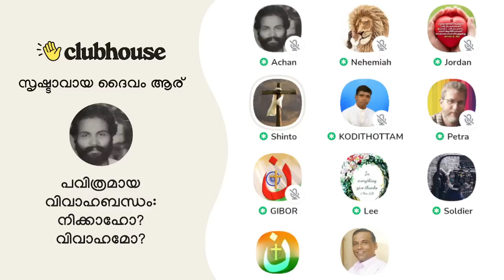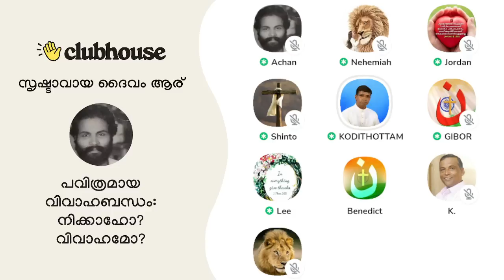റസൂലേ, എന്റെ ഭർത്താവിന് വസ്ത്രത്തിന്റെ അഗ്രത്തിൽ തുങ്ങി കിടക്കുന്ന ഒരു ചെറിയ വസ്തുവേ ഉള്ളു?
റസൂലേ, എന്റെ ഭർത്താവിന് വസ്ത്രത്തിന്റെ അഗ്രത്തിൽ തുങ്ങി കിടക്കുന്ന ഒരു ചെറിയ വസ്തുവേ ഉള്ളു; എന്താ ചെയ്‌യുക? Anil Kodithottam | Father Shinto | Clubhouse Malayalam Discussion